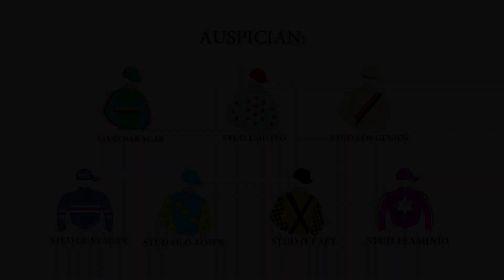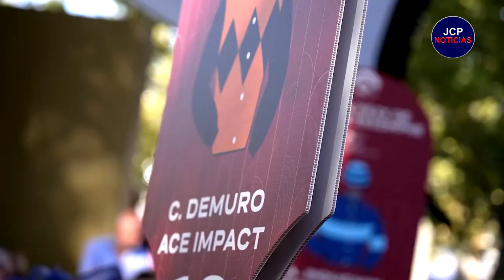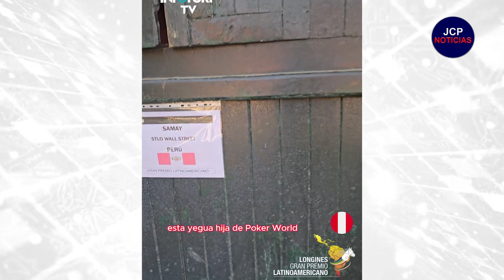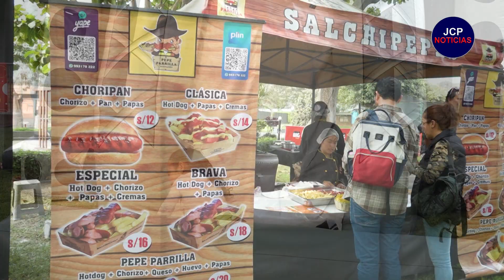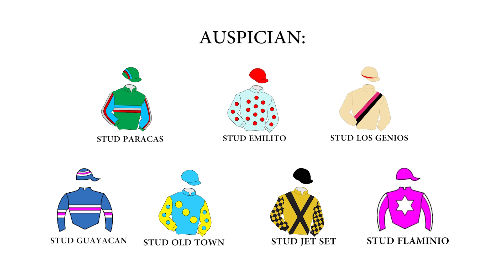JCP NOTICIAS PROGRAMA 03OCTUBRE2023